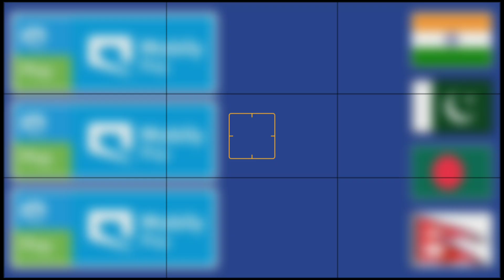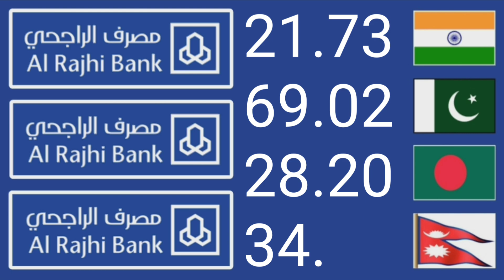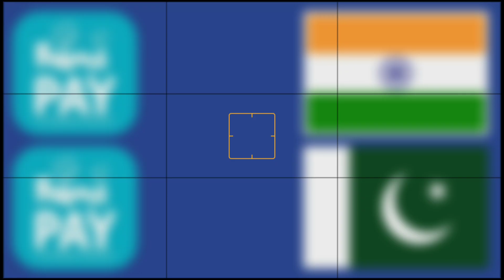aaj ka riyal rate | today riyal rate | saudi riyal rate today | ریال ریٹ پاکستان